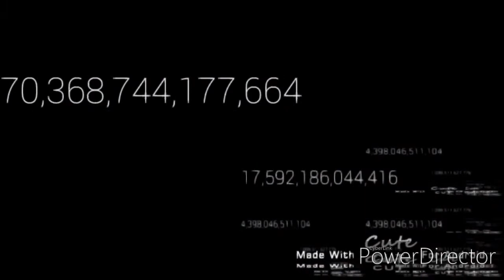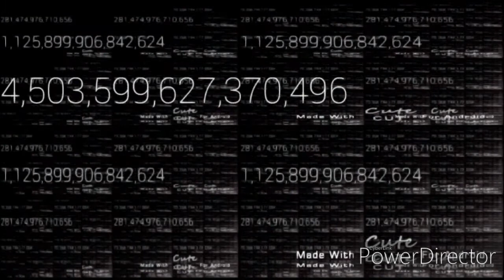A Recording Phone Continues 1,099,511,627,776 To 18,014,398,509,481,984